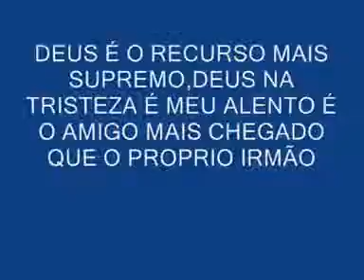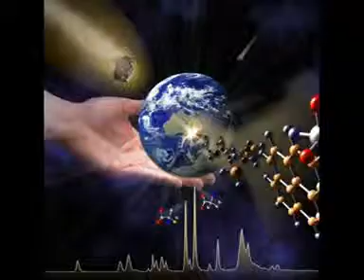MELHOR AMIGO VIDEO.3gp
fabio canta voz da verdade